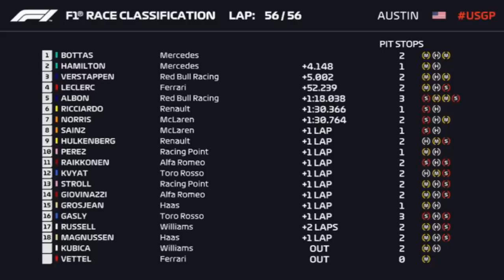2019 United States Grand Prix Race Review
Welcome to a very special video where today you guys can join us in reviewing the race for the 2019 United States Grand Prix at the Circuit Of The Americas in Austin, Texas. First off we will take a look at Mercedes, Ferrari, Red Bull and all the midfield teams and analyse how they all look did in the grand prix here in Texas. But with Lewis Hamilton able to win his 6th world championship for Mercedes, could Ferrari or Red Bull with Max Verstappen stop the championship coronation here in the USA? To find out whether that did happen today then make sure to tune in and with us review the race in the United States.